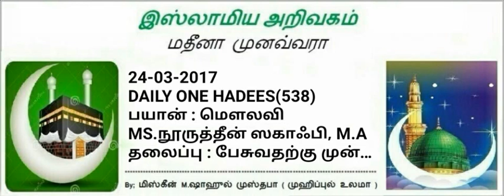538 - பேசுவதற்கு முன்…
🎙By:
*MS.NOORUDHEEN SAQAFI, M.A*
*Principal: BADRIYYA WOMAN'S ARABIC COLLEGE*
chennai
   🇸🇱 *NO:*5⃣3⃣8⃣🇸🇱
*பேசுவதற்கு முன். *

*عن أَبي هريرة رضي الله عنه: أنَّه سمع النبيَّ صلى الله عليه وسلم يقول: ((إنَّ العَبْدَ لَيَتَكَلَّمُ بالكَلِمَةِ مَا يَتَبَيَّنُ فِيهَا يَزِلُّ بِهَا إِلَى النَّارِ أَبْعَدَ مِمَّا بَيْنَ المَشْرِقِ والمَغْرِبِ*. متفق عَلَيْهِ
*Riyalusoaliheen 1514*
🇸🇱🇸🇱 *MOI-SSF*   🇸🇱🇸🇱